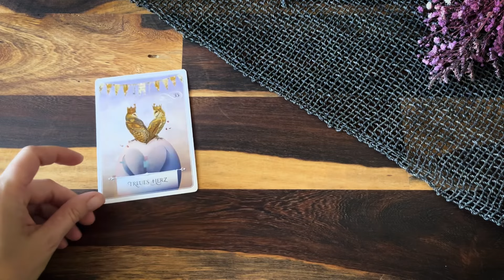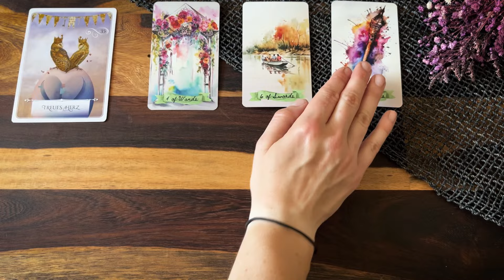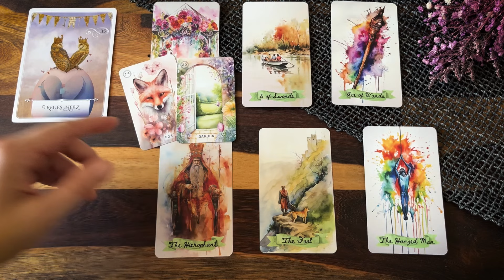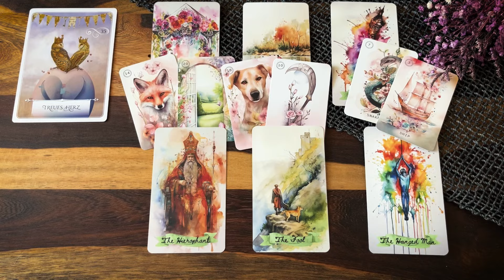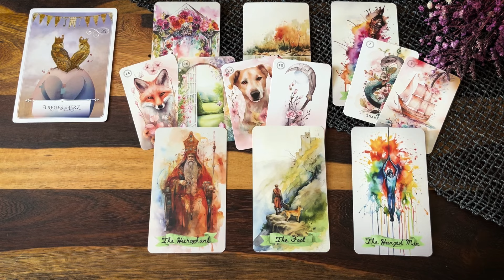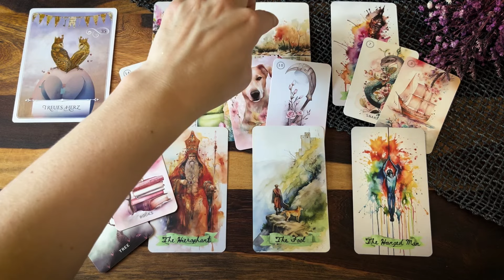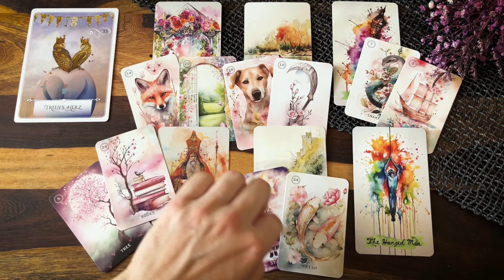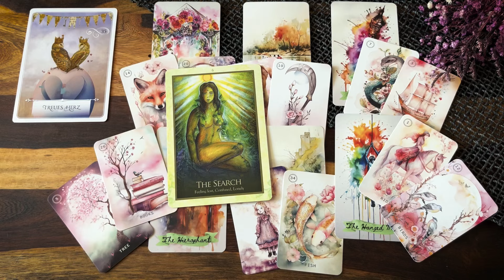Wochenbotschaft vom 01.-07. Juli💝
ich wünsche euch viel Spaß mit der Wochenlegung🤗 Schau, ob sie dich berührt - dann ist sie deine💝

Alles Liebe!

Nina

Aquarell Tarot von Shimiltei
Sweet Blossom Lenormand
Weisheitskarten für Lebensentscheidungen
Gaia Oracle